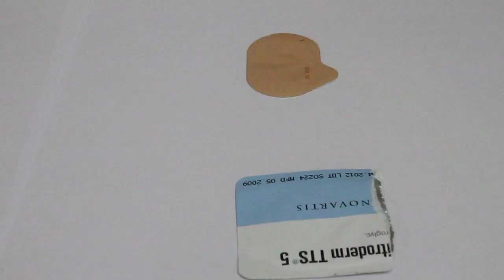nitroderm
nitroderm 貼片剝開過程